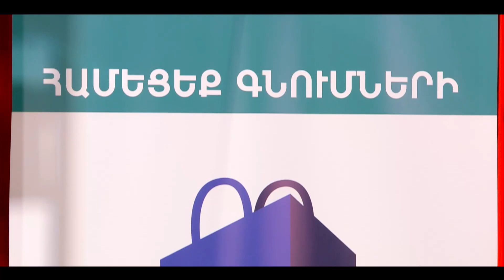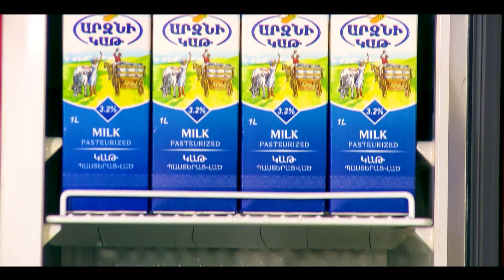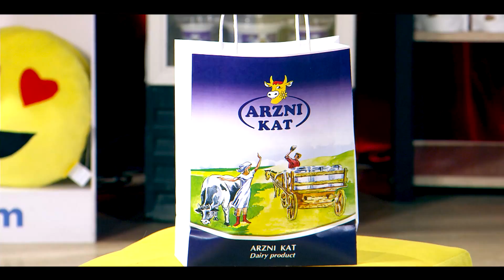Փոքրիկ աստղեր/ Նարեկ Գրիգորյան / Նվերներ